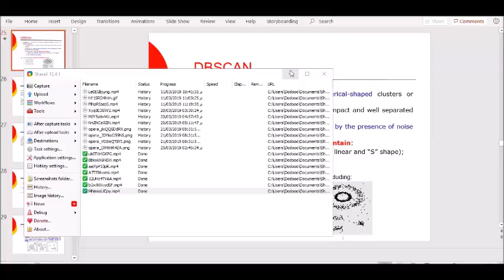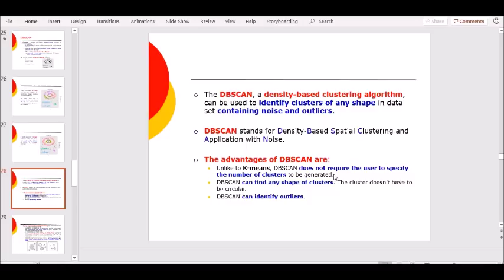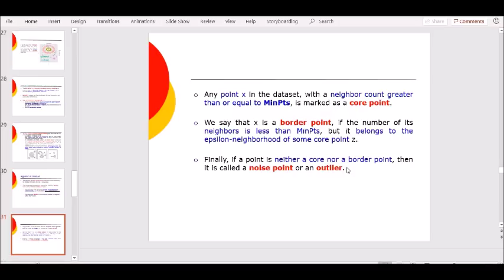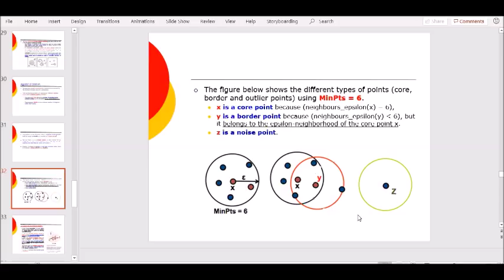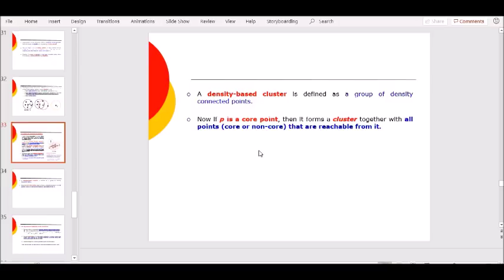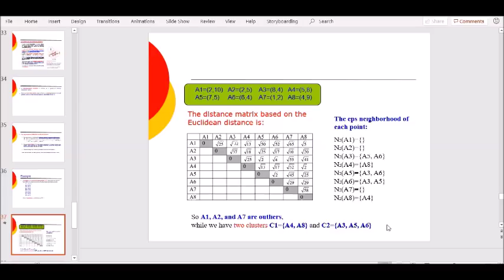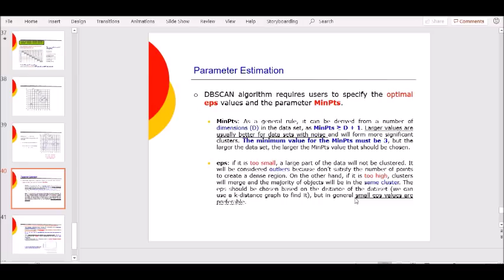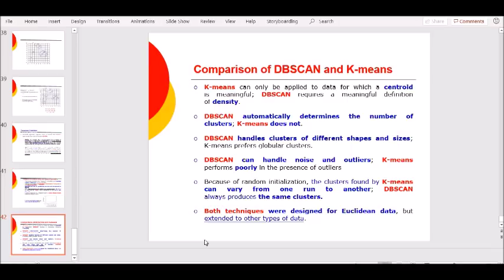Unsupervised Learning ll : DBSCAN